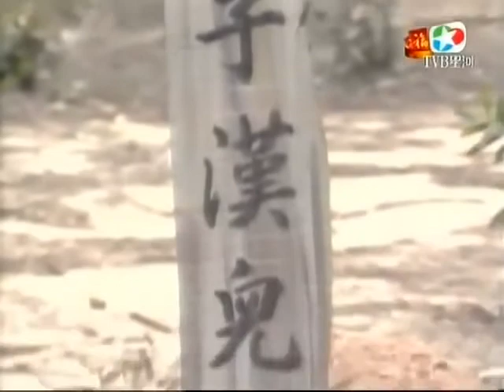ศึกชิงบัลลังก์ 1988 Bing Kuen